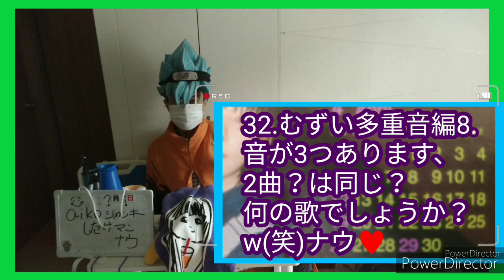aiko,したっけマン、みどりの日、2020年5月4日おはようしたっけマンナウ♥みどりの日、頭の体操、札幌天気など。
おはようございます、今日も私を応援してね。好きになってね。
したっけマンカードは、頭の体操の答えを非通知で良いから電話くれたら、あげますナウ♥
今日も応援好きになってねナウ♥
ブランコは危ないから真似しないでね。したっけマンカード50円で売ります、コメントか？自転車修理に言って下さいナウ♥
応援してね。私を好きになってねナウ♥自転車修理のチラシもいれてます。
今の生活はギリギリで以前ふたごやまに、居た頃からしてます。皆さん電話くださいYouTube見たよで500円~の修理で、後は相談の上で。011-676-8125荒井迄携帯に繋がります。
又左手痺れてきました。
応援宜しくね。ナウ♥お手紙は7月迄は以前の住所で良いです。
064-0822
札幌市中央区北2条西23丁目2-18-1
荒井洋一